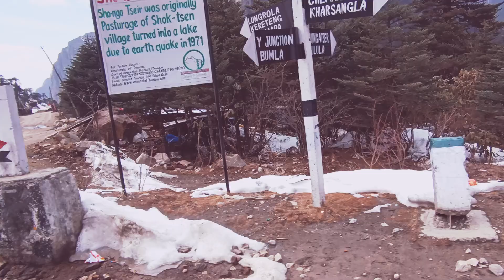madhuri lake by road seen